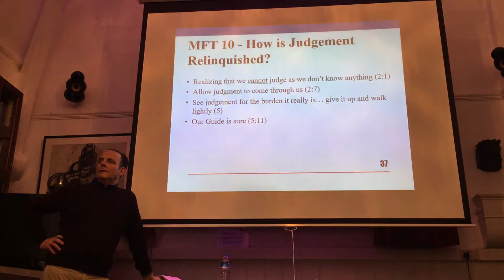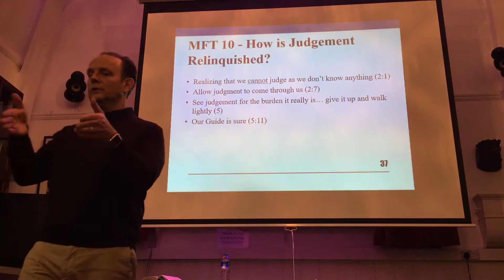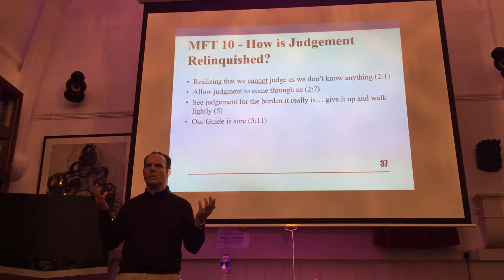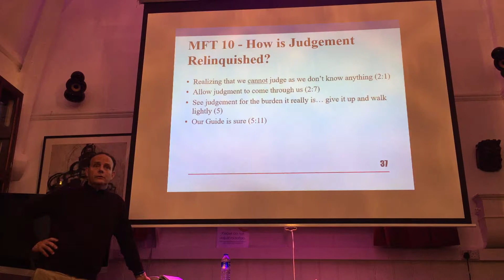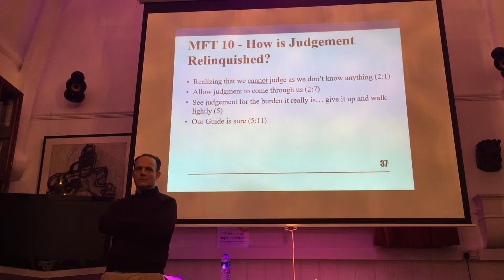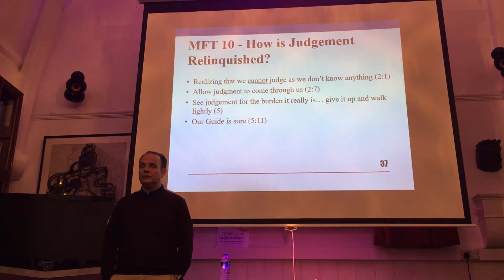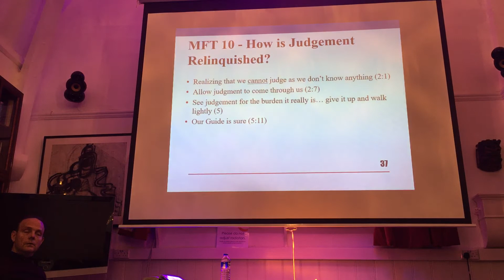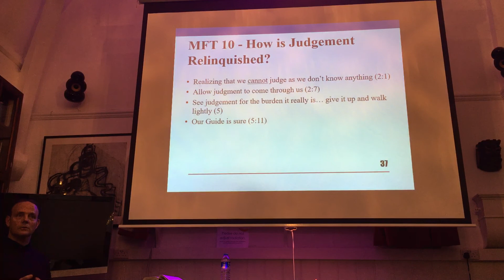ACIM Manual For Teachers Chapter 10 - How is judgement relinquished?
Discussion on ACIM Manual For Teachers Chapter 10 - How is judgement relinquished?